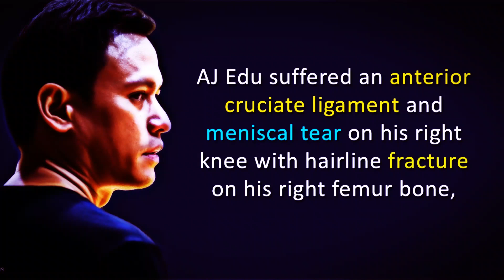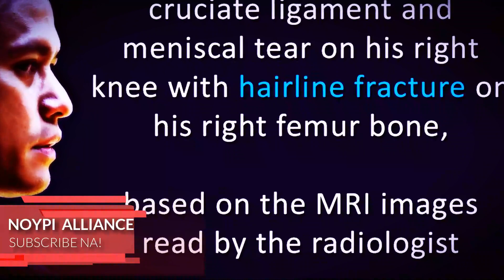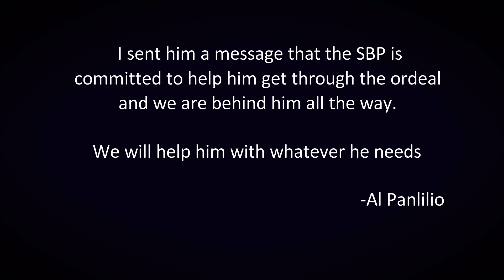AJ Edu TANGGAL na sa FIBA GRABE pala ang INJURY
AJ Edu suffered an anterior cruciate ligament and meniscal tear on his right knee with hairline fracture on his right femur bone,

AJ Edu ng Batang Gilas, napunit ang bahagi ng joint sa tuhod.

Hindi na makakapaglaro muli sa 2019 FIBA Under-19 World Cup ang star center ng Gilas Pilipinas Youth na si AJ Edu.

Ito’y matapos tila malubha ang tinamo nitong injury base sa pagsailalim sa magnetic resonance imaging .

Lampas dalawang minuto pa lamang sa laban ng Gilas Youth kontra Greece, bumagsak ang Fil-Nigerian habang pa-drive at napakapit sa kanyang tuhod, kailangang akayin patungong dugout at kitang hindi maitapak ang paa.

Saad sa injury report, ACL at meniscal tear ang ininda ng 19-anyos, mayroon ding nakitang maliit na bali sa femur ng binata.
ayon kay Samahang Basketbol ng Pilipinas  Special Assistant to the President Ryan Gregorio sa inisyal na pagsuri ng therapist.
“AJ Edu suffered an anterior cruciate ligament and meniscal tear on his right knee with hairline fracture on his right femur bone, based on the MRI images read by the radiologist, The official results will be released on Monday once the hospital’s orthopedic doctor read and reviewed the MRI Images of AJ Edu’s knee. We also requested the orthopedic doctor here at Fiba to check on AJ tomorrow,”

Lumalabas sa paunang resulta na dumanas ang 19-year-old athlete ng pagkapunit ng kanyang anterior cruciate ligament  at meniscal sa kanang tuhod, gayundin ng hairline fracture sa kanang femur bone o banda sa hita.

Ayon kay George Yorobe, physical therapist ng Gilas Pilipinas Youth, isinugod si Edu sa pinakamalapit na diagnostics hospital sa Greece upang masuri.

Gayunman, bukas pa kasabay ng unang araw ng Hulyo ilalabas ang official results ng kanyang MRI.

Nag-request na rin aniya sila ng orthopedic doctor sa mismong FIBA upang suriin ang Pinoy athlete.

Una rito, hindi nakaporma sa kanilang unang laro sa 2019 FIBA U19 World Cup ang Gilas Pilipinas Youth makaraang itumba sila ng host country na Greece, 69-85, sa Heraklion Arena, ngayong Linggo .

Tumipon ng 13 points, 10 rebounds, tatlong blocks at tatlong assists si Kai Sotto ngunit hindi ito naging sapat para mapanatili nila ang kanilang mainit na simula.

Mistulang nakaapekto rin sa Pinoy cagers ang pag-alis nang maaga ni AJ Edu dah il nga sa mga natamong injury sa tuhod.

Nagpaabot naman ng suporta si SBP President Al Panlilio sa dinanas ng prized ward.

“I sent him a message that the SBP is committed to help him get through the ordeal and we are behind him all the way. We will help him with whatever he needs,”

Malaking kawalan ang 6-foot-10 na si Edu, magiging ka-tandem sana si Kai Sotto sa frontlines ngunit sasandig sa natitirang big man na sina Geo Chiu at Carl Tamayo.

Susubukan namang bumawi ng Pilipinas sa pagtatagpo nila ng Argentina mamayang gabi.

Nanguna si Kai Sotto, kumolekta ng 13 points, 10 rebounds at 3 blocks. Trese puntos din ang ginawa ni Gerry Abadiano.

Sunod na haharapin ng Gilas Youth ang Argentina, Lunes ng madaling-araw sa Pilipinas.

Sana nga ay maka-bangon agad si AJ Edu para matulungan niya ang Batang Gilas sa kanilang laban kontra sa mga higante ng Argentina at Russia.